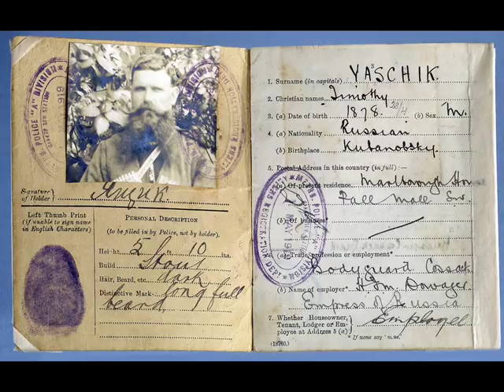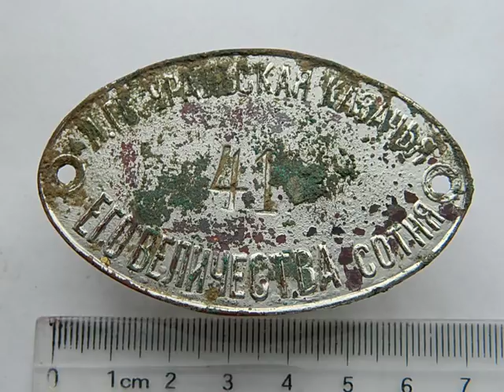Лейб-казак Тимофей Ящик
Личный телохранитель вдовствующей императрицы Марии Федоровны Романовой - лейб-казак Тимофей Ящик до последних дней своей жизни был верен присяге.